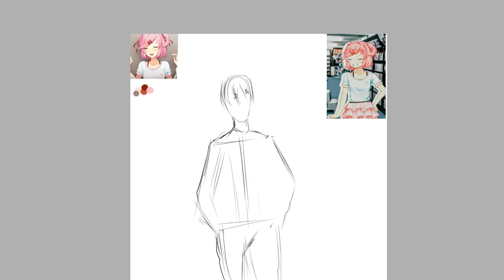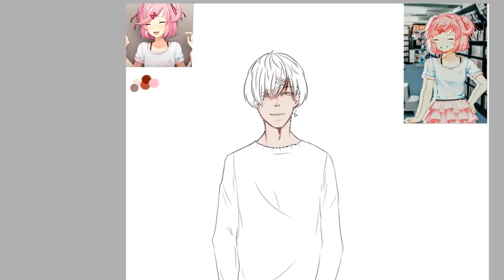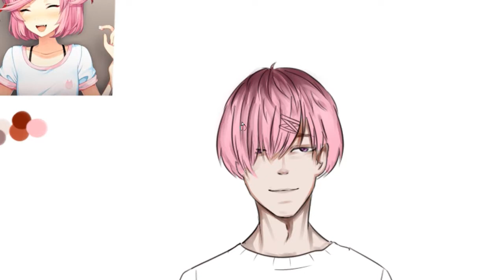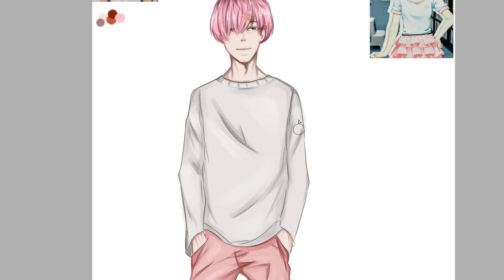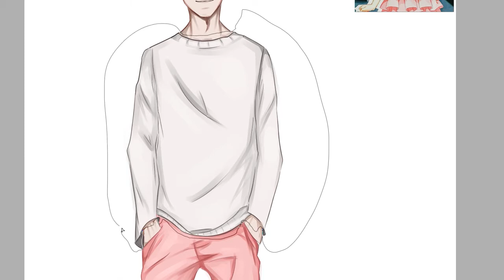[Speedpaint] Doki Doki Literature Club!Natsuki-Genderbend.